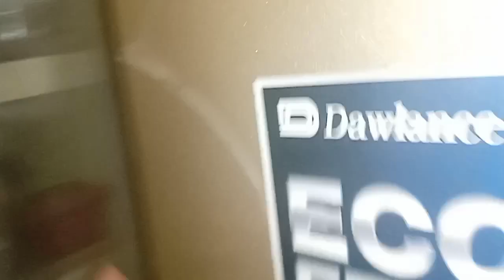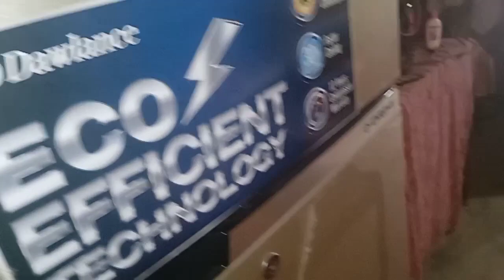اج میں اپنی گاؤں کی# روٹین شیئر کر رہی ہوں اور کھانے میں ہم نے بنایا الو پالک کا سالن#🥔🥬🥬